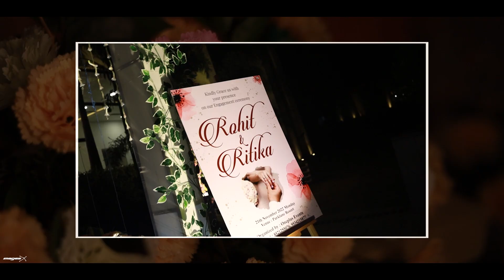A Captivating Journey of Love | The Most Beautiful Engagement Video of 2023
Witness the enchanting story of two souls united in love, as we present to you the most breathtaking engagement video of 2023. Join us on an extraordinary journey filled with joy, romance, and heartfelt emotions that will leave you spellbound.

Step into a world of enchantment as our couple embarks on their incredible adventure. From the very first moments of their love story to the unforgettable proposal, every chapter is woven with genuine love and cherished memories. Prepare to be swept off your feet as you witness their extraordinary bond unfold before your eyes.

Captured in stunning high-definition, this engagement video encapsulates the essence of their love, showcasing the magic of their connection against breathtaking backdrops. Be mesmerized by their genuine smiles, the twinkle in their eyes, and the warmth that radiates from their hearts.

This beautiful engagement video is a testament to the power of love and the celebration of commitment. It serves as a reminder that love knows no bounds and that true happiness lies in finding your soulmate. Let the heartfelt moments shared by our couple inspire you to believe in the beauty of love and the power of togetherness.

Join us in celebrating this monumental milestone in their lives, and witness the start of a new chapter filled with anticipation, dreams, and endless possibilities. This engagement video is a true masterpiece, crafted with love and care, to be cherished forever.

Don't miss the opportunity to be part of this magical experience. Share this incredible journey of love with your friends and family, and let us inspire you to believe in the power of love.

Prepare to be captivated, enchanted, and moved by this extraordinary tale of love. Love is in the air, and you're invited to witness the magic unfold.